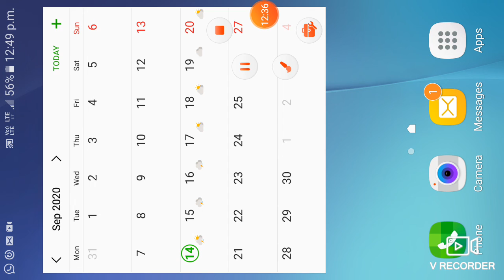I made a huge statue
Hello Everyone! Today i made a big statue of Jennie . Im a big fan of her so i made her statue .Hope you liked it .